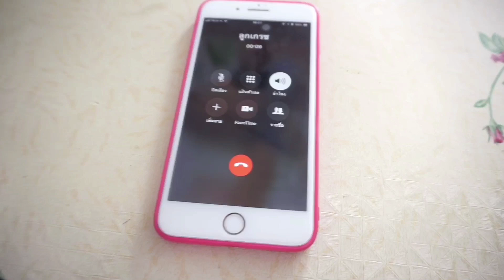แกล้ง น้องเกรซ ขโมย รถจักรยานซะเลย l By ครอบครัวแว่น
แกล้งเป็นขโมย และขโมยรถน้องเกรซซะเลย
ลงโทษ ที่ไม่ล๊อคจักรยาน
รีบแค่ไหน ก็ควร ล๊อครถนะจ๊ะ คุณลูก 5555++